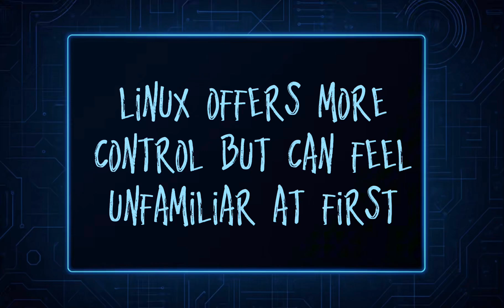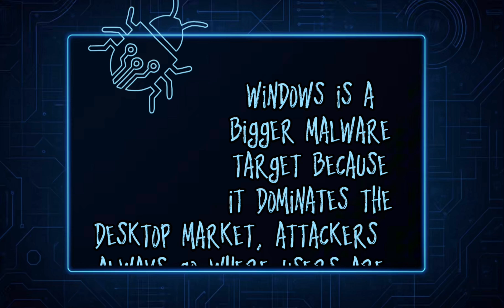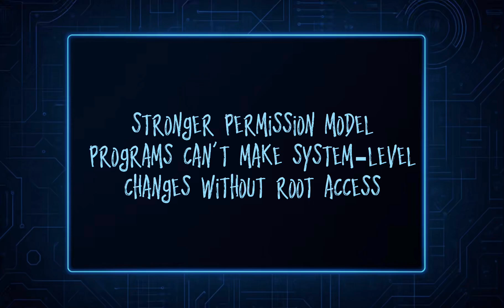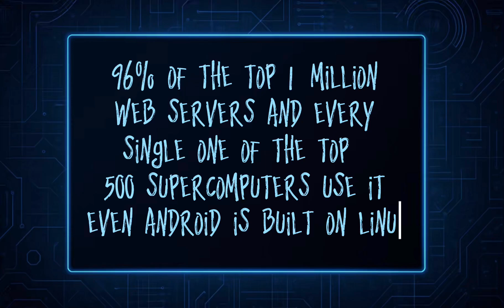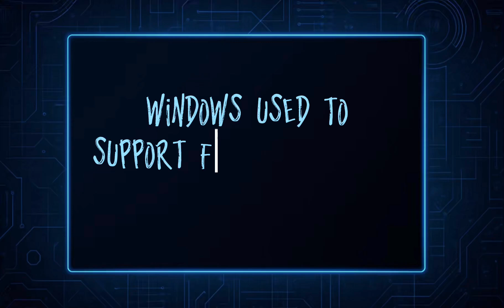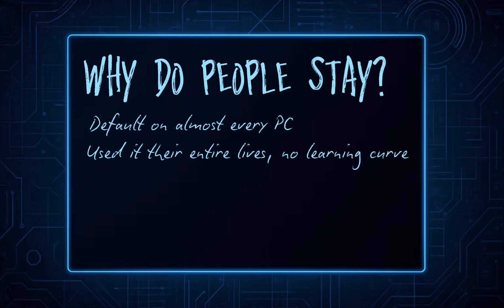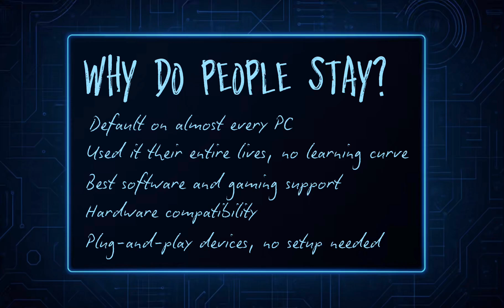Windows vs Linux in 2025: What’s Best For You?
Windows or Linux? In 2025, both operating systems have their strengths and weaknesses.

In this video, we compare Windows and Linux side by side: gaming support, software availability, updates, hardware compatibility, security and more.

Thinking of switching to Linux, sticking with Windows, dual-booting both or even going with a completely different OS?